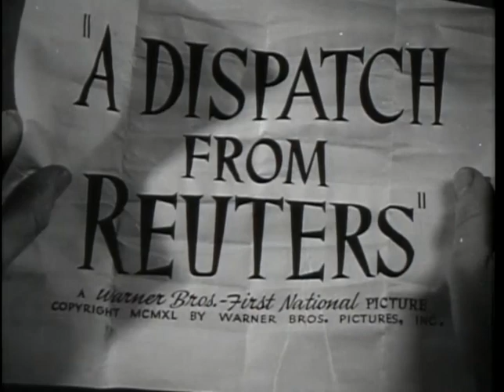A Dispatch from Reuters (1940) - Trailer